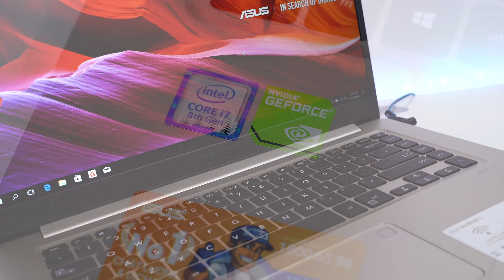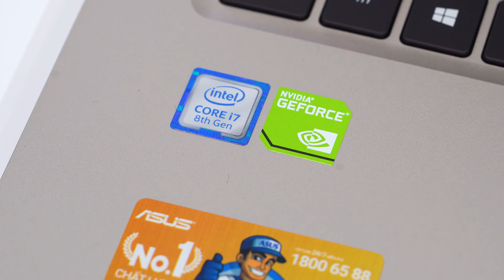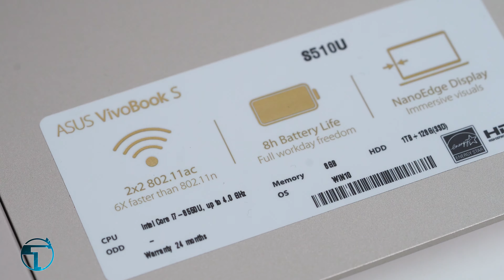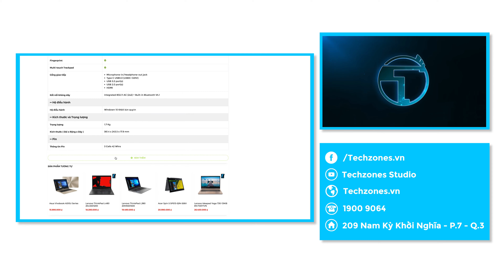ASUS Vivobook S15 - Hiệu năng mạnh mẽ trong thân hình mỏng manh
ASUS đã cố gắng đưa những điểm đặc trưng của dòng ZenBook cao cấp xuống dòng VivoBook S15 và kết quả là chúng ta có màn hình viền mỏng, touchpad đa điểm xịn, cảm biến vân tay 1 chạm và cấu hình cực kì hợp lý đáp ứng nhiều nhu cầu sử dụng, đặc biệt là giới văn phòng và  học sinh, sinh viên.
👉ASUS VIVOBOOK S15 được bán tại Techzones hiện có 2 phiên bản vi xử lí I5-8250U và I7-8550U Ram cao nhất 8 GB, bộ nhớ trong nhiều sự lựa chọn SSD, HDD hoặc cả 2, Card đồ họa 3 sự lựa chọn, cao nhất Geforce MX150 với có mức giá theo cấu hình từ 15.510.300đ đến 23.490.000đ
💥💥💥Tham khảo chi tiết sản phẩm tại:
Khuyến mãi cực chất khi mua sản phẩm trong tháng này :
🎁Tặng túi chống sốc
🎁Tặng chuột không dây trị giá 300.000đ
🎁Tặng một năm cân màu màn hình miễn phí bằng thiết bị cân màu chuyên nghiệp
👉Áp dụng chương trình trả góp cho mọi đối tượng khách hàng đủ điều kiện . Tham khảo chi tiết ở từng sản phẩm
TECHZONES Co., Ltd
Địa chỉ: 209 Nam Kỳ Khởi Nghĩa, Phường 7, Quận 3, Tp.HCM
Hotline: 19009064
(chat với nhân viên hỗ trợ)